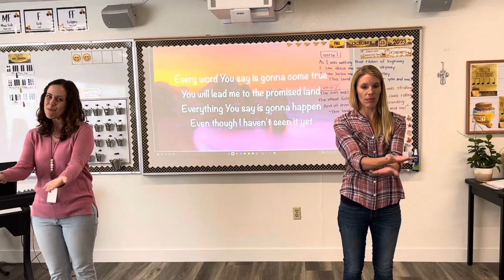“Build a Boat” by Colton Dixon - hand motions practice video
For elementary classroom use